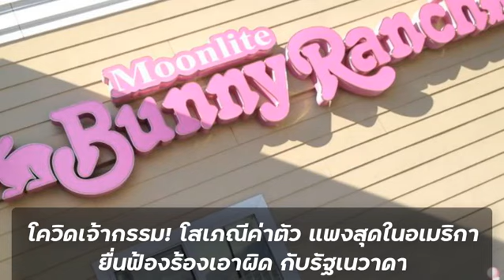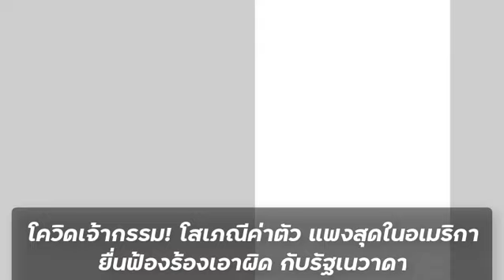คุณตัว ค่าตัวแพงสุดในอเมริกา ยื่นฟ้องร้องเอาผิด กับรัฐเนวาดา โควิดเจ้ากรรม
โควิดเจ้ากรรม! คุณตัว ค่าตัวแพงสุดในอเมริกายื่นฟ้องร้องเอาผิดกับรัฐเนวาดา

หญิงขายบริการทางเพศที่มีค่าตัวแพงสุดในสหรัฐฯ เริ่มดำเนินการทางกฎหมายเอาผิดกับทางรัฐ หลังไม่ได้ทำงานมาตั้งแต่เดือนมีนาคม สืบเนื่องจากการแพร่ระบาดของไวรัสโคโรนาสายพันธุ์ใหม่

อลิซ ลิตเติล ซึ่งขายบริการอยู่ที่ซ่อง Moonlite BunnyRanch ในรัฐเนวาดา บอกว่า งานของเธอ คือ “นักจิตวิทยาและผู้ฝึกสอนด้านความสัมพันธ์ รวมกันเป็นผู้เชี่ยวชาญด้านเพศสัมพันธ์”

ตามข้อมูลของเว็บไซต์ Irish Central พบว่า เธอสามารถทำรายได้สูงสุด 1 ล้านดอลลาร์สหรัฐฯต่อปี (ราว 30 ล้านบาท) และเป็นคุณตัว ที่มีค่าตัวแพงที่สุดในทั่วอเมริกา

รัฐเนวาดา อนุญาตให้เปิดโรงเรือนคุณโสถูกกฎหมาย แต่ซ่องเหล่านั้นปิดบริการมาตั้งแต่เดือนมีนาคม สืบเนื่องจากสถานการณ์การแพร่ระบาดของโควิด-19 จึงทำให้ อลิซ ไม่มีงานทำมาตั้งแต่นั้น

แม้ทางรัฐทยอยอนุญาตให้ธุรกิจที่มีการสัมผัสใกล้ชิดอื่นๆ อย่างเช่น สปา ร้านเสริมสวยและร้านนวดกลับมาเปิดบริการได้แล้ว แต่สำหรับธุรกิจค้ากามยังเป็นสิ่งต้องห้าม

ล่าสุด อลิซ ยื่นฟ้องดำเนินคดีและขอให้มีคำสั่งชั่วคราวกับรัฐบาลรัฐเนวาดา ในเรื่องการตัดสินใจโดยพลการ จนเป็นเหตุให้บรรดาหญิงขายบริการอย่างถูกต้องตามกฎหมายต้องประสบหายนะทางการเงิน

เมื่อวันที่ 19 พฤศจิกายน ศาลออกสั่งให้สำนักงานอัยการสูงสุดรัฐเนวาดา ตอบโต้การดำเนินการทางกฎหมายของ ลิตเติล ภายใน 30 วัน

อลิซ ระบุว่า “มันเป็นที่เข้าใจได้หากว่าผู้ว่าการรัฐยังคงสั่งปิดทุกธุรกิจที่มีการสัมผัสใกล้ชิด แต่ข้อเท็จจริงคือร้านนวด ร้านเสริมสวย ร้านทำผม บริการสาวเพื่อนเที่ยว และธุรกิจที่ไม่มีความจำเป็นอื่นๆ กลับได้รับอนุญาตให้เปิดบริการ”

“มันทำให้ฉันเชื่อว่าการตัดสินใจของผู้ว่าการรัฐในการยังปิดบริการซ่องคุณโส เป็นแค่การมีอคติกับหญิงขายบริการอย่างถูกกฎหมายของเนวาดา” เธอกล่าว “ฉันไม่อาจปล่อยให้ผู้ว่าการรัฐดำเนินการตามอำเภอใจ ทำลายวิถีชีวิตของผู้หญิงในชนชั้นที่ทำงานหนัก นั่นคือเหตุผลที่ฉันยื่นดำเนินการทางกฎหมาย”